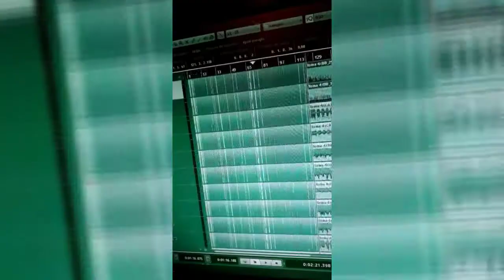Guajiras rock (buenas y malas)